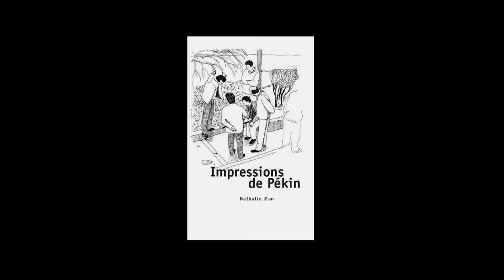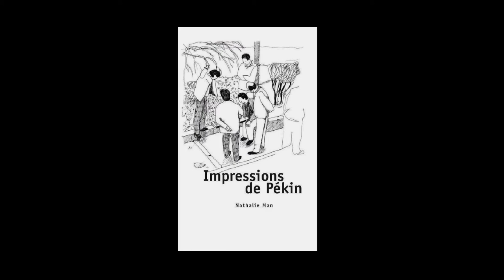Nathalie Man - Impressions de Pékin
Nathalie Man vous présente son ouvrage "Impressions de Pékin" aux éditions les Xérographes.

Notes de Musique : “Somewhere Between Night And Sky” (by A.M). Free Music Archive.